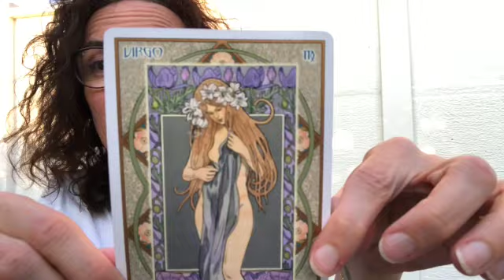Tirage VIERGE ♍️ INTEMPOREL!!!! alors...quel message pour toi ?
👁 Les guidances privées: par sms au 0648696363 et je vous rappelle ;)

Bonne lecture :)